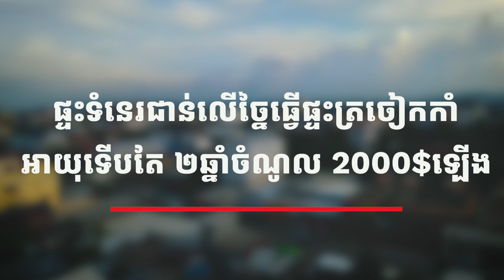ផ្ទះទំនេរជាន់លើច្នៃធ្វើផ្ទះត្រចៀកកាំ អាយុទើបតែ ២ឆ្នាំចំណូល 2000$ឡើង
លោកអ្នកអាចទំនាក់ទំនងសាកសួរព័ត៌មានបន្ថែមពី លោក សន ប៊ុនថា អ្នកជំនាញរៀបចំផ្ទះត្រចៀកកាំ តាមរយៈទូរសព្ទលេខ៖ 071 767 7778 ឬលោកអ្នកអាចឆាតចូលទៅកាន់

ពិធីការនី៖ សារ ធូរ៉ា- Sa Thoura
ថតដោយ៖ Ratana Donlee - រតនា ឌូនលី & Samith Monivong
កាត់តដោយ៖ Ratana Donlee - រតនា ឌូនលី